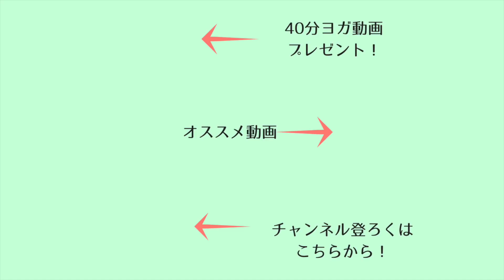ヨガ初心者さんにおすすめ 、ストレス解消リラックスヨガ | Wellness To Go by Arisa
ヨガ初心者さんにもおすすめのストレス解消ヨガです。ストレスをためない、負けない心や体を作るのにもおすすめのスローテンポのヨガをやっていきます＾＾

見てくれてありがとうございます！　Arisa

【無料ミニ動画シリーズ】ヨガベーシック101　ご登録はこちらから

🔑人生で望むことを手にいれる鍵　効果的なビジュアライゼーション３つのSTEP

💪30 DAY 朝ヨガチャレンジ サインアップはこちら

🧘Arisa流自分を好きになるカラダ作り ”ボディイメージを高める７つのステップ”

LINEをしていたら、ぜひお友達追加してね！

ライブヨガレッスンスケジュール
毎週月曜 朝7時〜 朝クイック10分ヨガ on Instagram
毎週土曜 朝9時15分〜 on YouTube
毎週日曜 朝9時15分 on YouTube

このプレイリストは、Arisa’s セレクション。Arisaのお気に入りの動画、そして皆さんからの人気動画が入っているプレイリストです。

Wellness To Go、Arisaの初の書籍「バンクーバー式　ウェルネスヨガ」

💖 About me 愛知医科大学を卒業後、医師として働き、語学留学をきっかけにカナダ、バンクーバー移住を決意。バンクーバーでヨガや瞑想に出会い、体と心の繋がり、マインドフルネスなライフスタイルに興味を持つようになる。more…